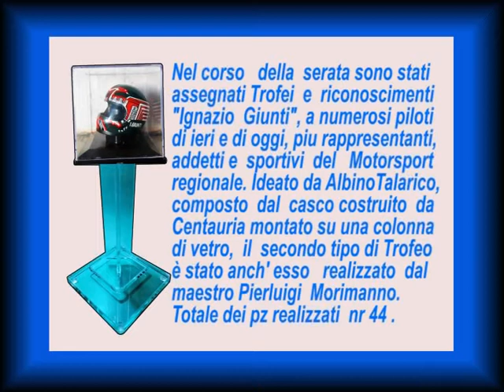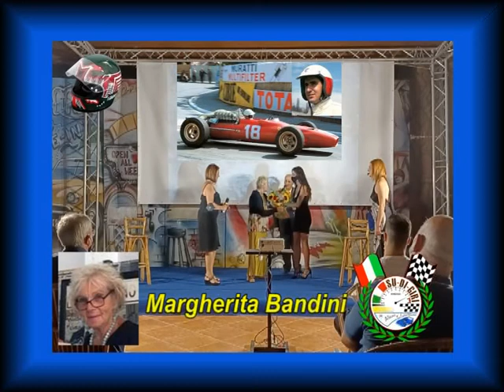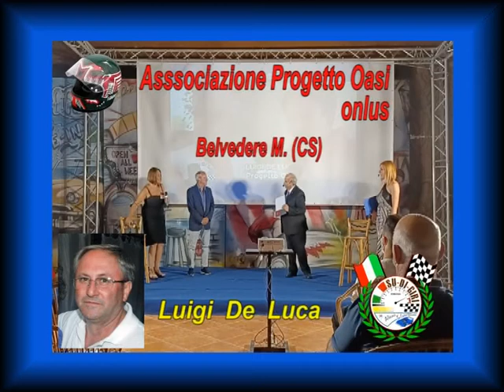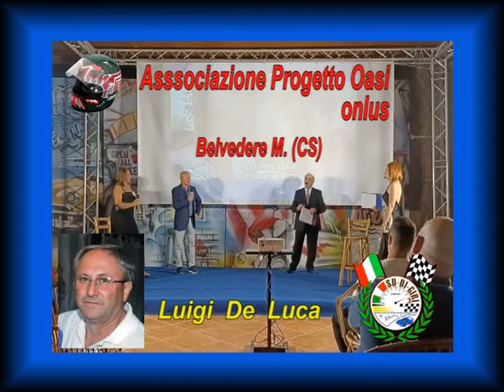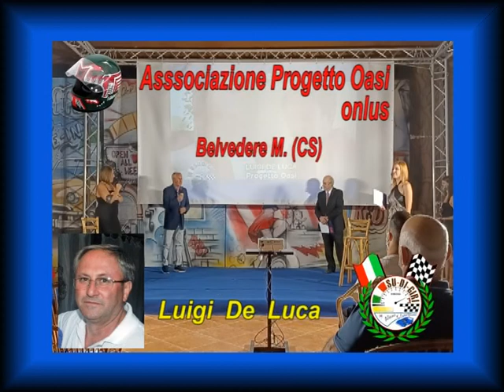Premio "Ignazio Giunti" 2a parte by Su di Giri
Secondo video della serie dedicato alla serata dell'11 settembre di Sangineto Lido, dedicato alla premiazione dei convenuti nella 1a edizione del Premio Letterario "Ignazio Giunti", che si è tenuto presso il Residence Club di Sangineto. Nell'ordine, dopo il sindaco di Sangineto avv. Michele Guardia e la Madrina della manifestazione D.ssa Anna Mistorni, ecco  la carissima Margherita Bandini, Armando Bandiera (incaricato a ritirare il Premio per conto di Berardo Giunti), infine Luigi De Luca di Belvedere Marittimo, presidente dell'Associazione Progetto Oasi.